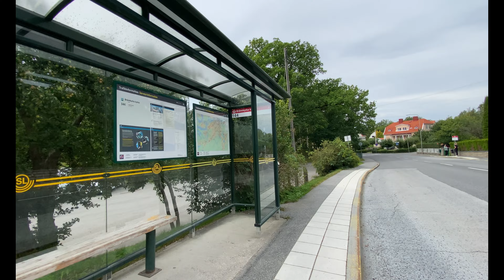История шведской интеграции моей супруги: изучение шведского и работа \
Видео про нашу интеграцию в Швеции, изучение шведского языка, поиск работы в Швеции, наши иммиграционные успехи.

Спасибо!